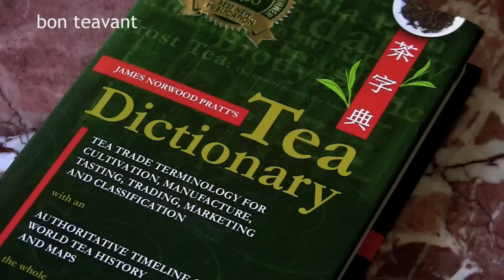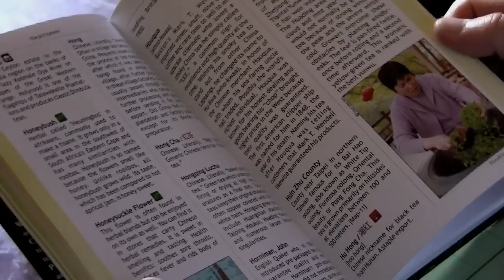James Norwood Pratt's Tea Dictionary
Author and Tea Connoisseur James Norwood Pratt discusses his new Tea Dictionary with Bon Teavant.